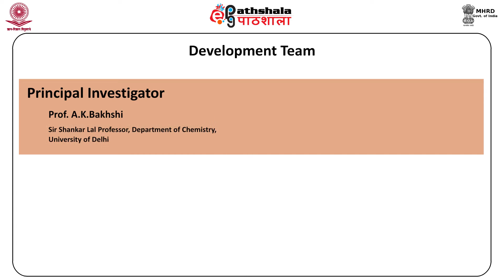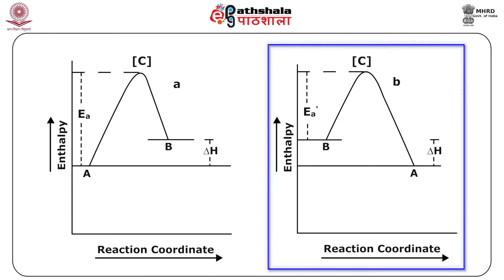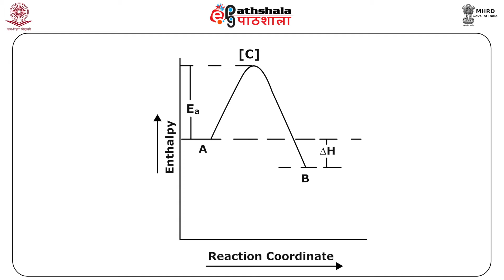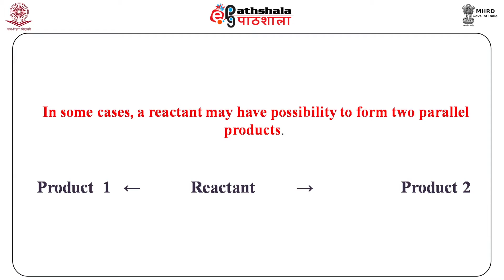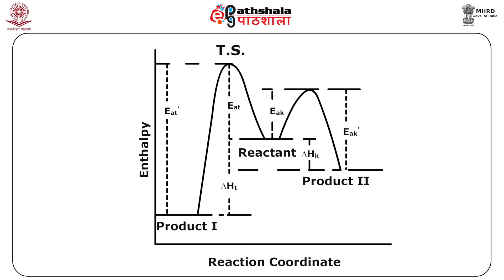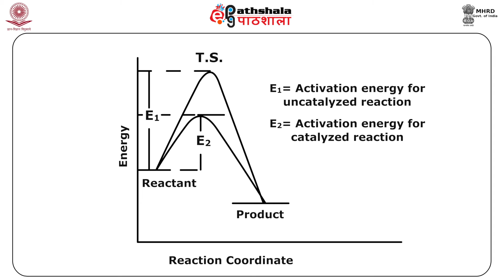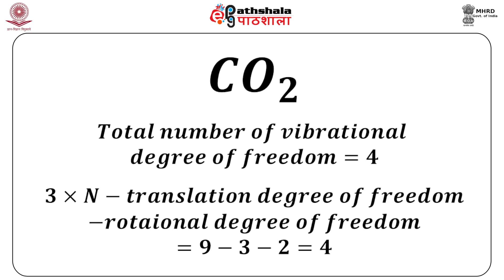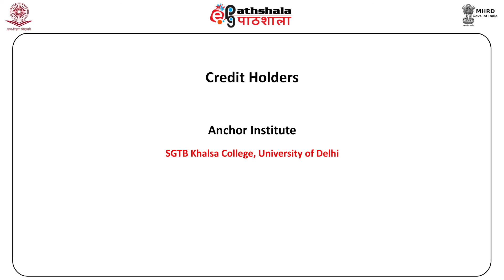Energy Profile Diagram-2 (Applications and Limitations )